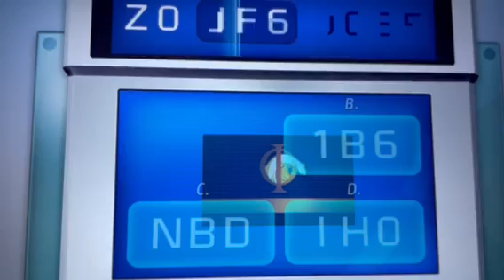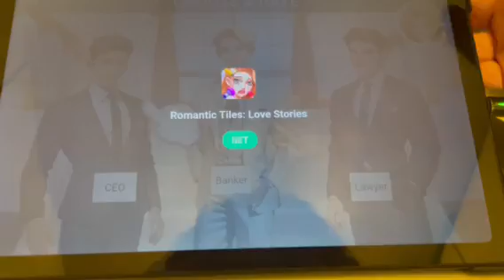Criminal case: Capitolo 11 - Bagno di sangue in borsa indagine aggiuntiva - Parte 3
Ciao ragazzi ecco un' altro video di Criminal case, se il video vi è piaciuto mettete un mi piace o un commento qua sotto e ci vediamo Domenica con un nuovo video